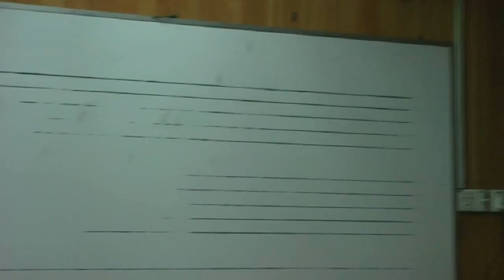Melaka: Session 3 - Q & A Part 1 of 3.